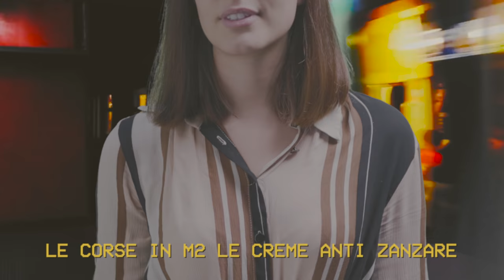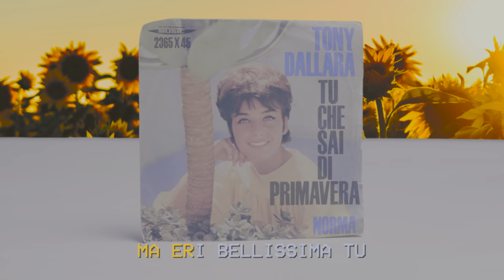Lorenzo Vizzini - Mica Male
Regia: Marco Carlos Cordaro
Con: Marta Vismara

Produzione artistica: Raffaele Scogna
Mix e master: Iacopo Pinna
Cover: Giulia Vizzini